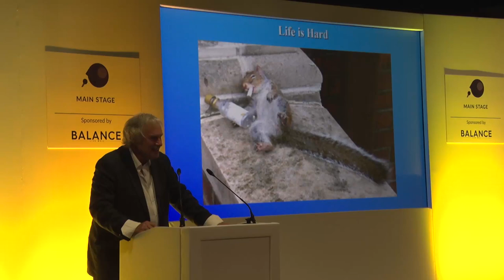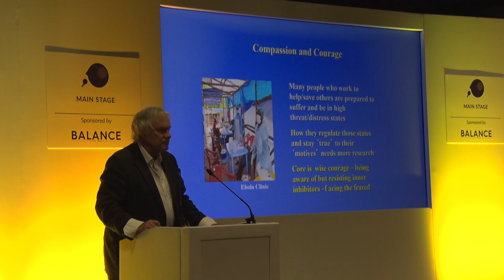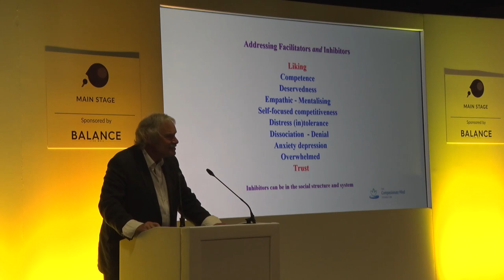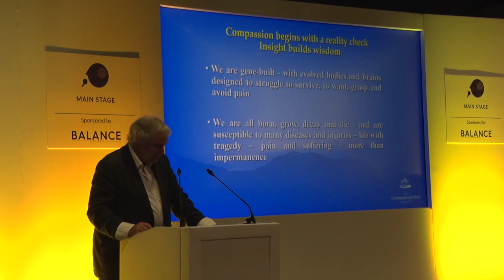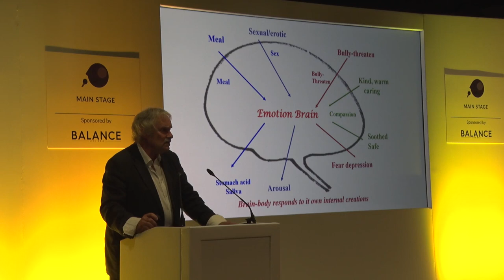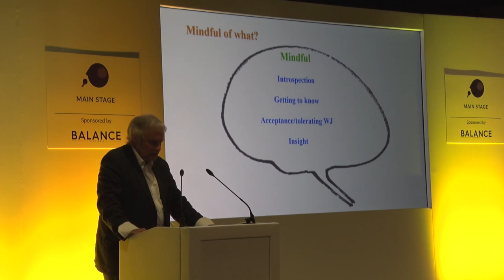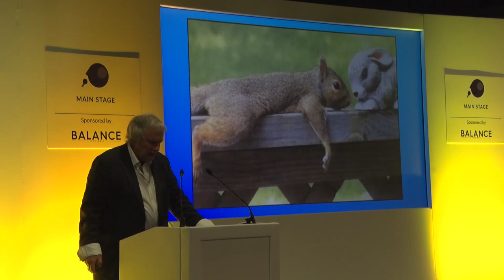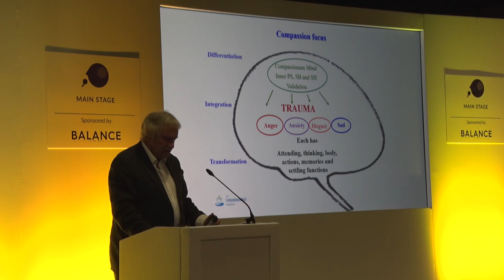Mindfulness & Compassion with Paul Gilbert at The Mindful Living Show 2018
Listen to Paul Gilbert's Keynote talk at The Mindful Living Show London 2018.